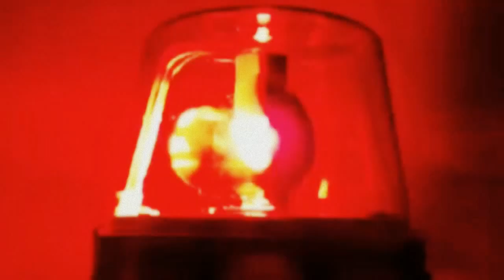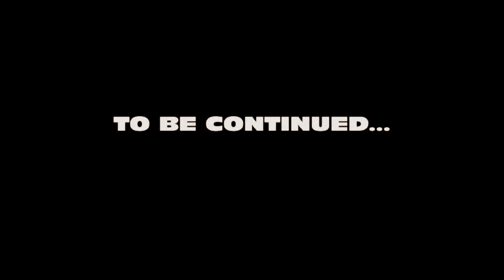Super Mega Ninja Rangers (2017) Episode 04 Blue with Evil Part 3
The evil Blue Ninja Ranger attacks the Ninja Space Academy and disables the Sensei's life pod.